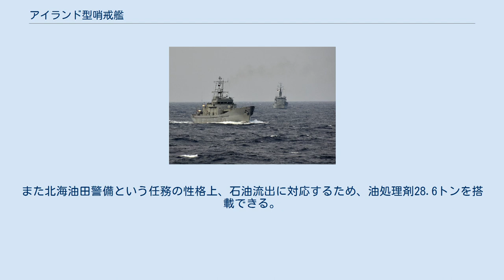アイランド型哨戒艦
アイランド型哨戒艦（英語: Island-class patrol vessel）は、イギリス海軍が運用していた哨戒艦の艦級。
 1973年に開幕した第三次国連海洋法会議で、距岸200海里の排他的経済水域（EEZ）に関するコンセンサスが形成され、新海洋秩序時代への道が開かれた。
またイギリスでは1960年代より北海油田の開発が進められており、その警備の必要性も増大し続けていた。
これに応じて整備されたのが本型であり、ネームシップを含む5隻が1975年2月11日に発注され、1977年10月21日には更に2隻が追加された。
 設計面では、スコットランド漁業保護庁の漁業取締船「ウェストラ」および「ジュラ」をベースとしており、トローラーに近いものとなっている。
凌波性および航続距離が最優先とされ、兵装の重要性は低いものとされていた。
これにより、ビューフォート風力階級8の疾強風状況でも12～15ノットの速力を維持できる。
ただし北大西洋で活動するには動揺性能に難があったことから、就役後にビルジキールを大型化するとともに、最終2隻はフィンスタビライザーを装備して竣工しており、他の5隻も後日装備としている。
 航行の合理化のため、デッカCANES-2統合航法システム（Computer-Aided Navigation System）を搭載している。
警備救難のため、エイボン・シーレイダー複合艇2隻を搭載していた。
また北海油田警備という任務の性格上、石油流出に対応するため、油処理剤28.6トンを搭載できる。